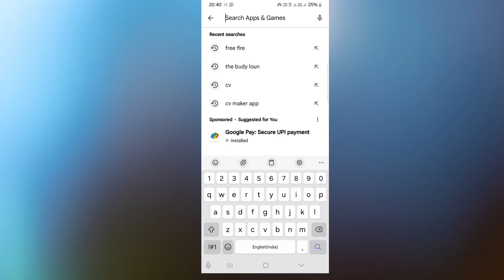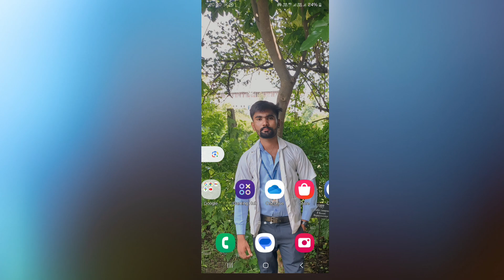Apne hi mobile phone se loun le - trusted loan app in India | mobile se loan kaise le | True Balance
Loun aap